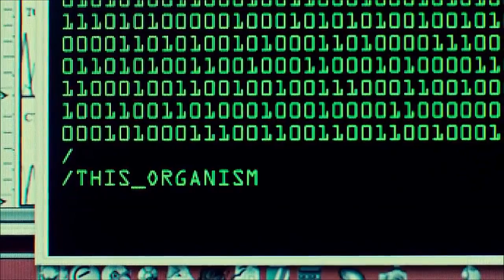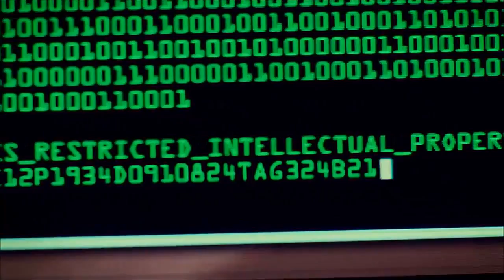Orphan Black - 1x10 - Sarah Finds Out About The Patent( Ending )